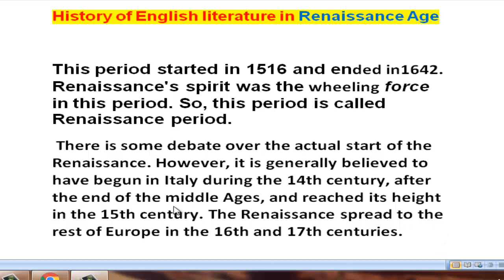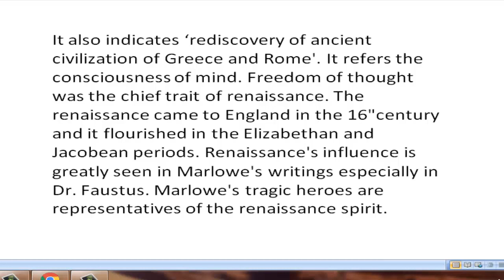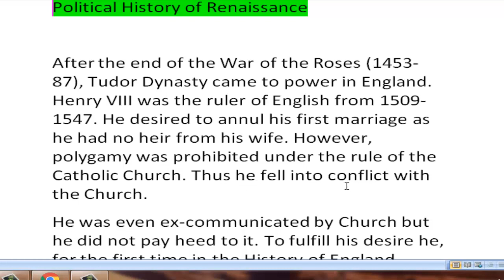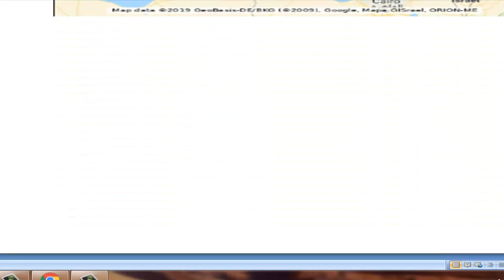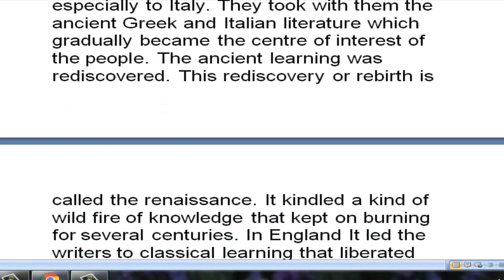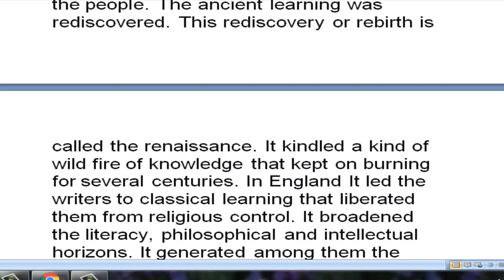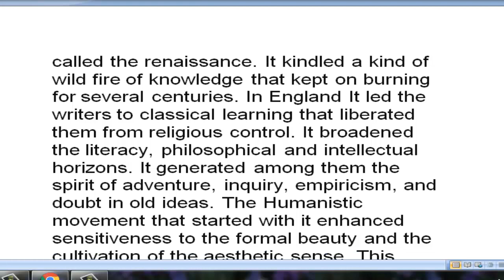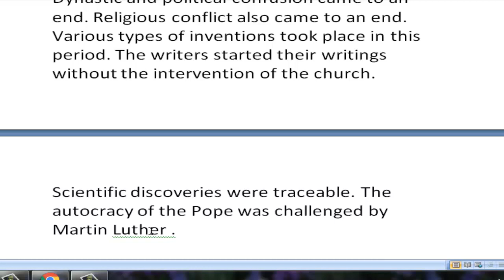The Renaissance Period বাংলা |History of Renaissance in English Literature|Reformation In Europe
The Renaissance Period বাংলা |History of Renaissance in English Literature
History of English literature in Renaissance Age

This period started in 1516 and ended in1642. Renaissance's spirit was the wheeling force in this period. So, this period is called Renaissance period.
 There is some debate over the actual start of the Renaissance. However, it is generally believed to have begun in Italy during the 14th century, after the end of the middle Ages, and reached its height in the 15th century. The Renaissance spread to the rest of Europe in the 16th and 17th centuries.

What is Renaissance?
Renaissance means rebirth. The movement had its origin in Italy and it gradually spread throughout Europe. The movement had significant influence over the English Literature. It also indicates ‘rediscovery of ancient civilization of Greece and Rome'. It refers the consciousness of mind. Freedom of thought was the chief trait of renaissance. The renaissance came to England in the 16"century and it flourished in the Elizabethan and Jacobean periods. Renaissance's influence is greatly seen in Marlowe's writings especially in Dr. Faustus. Marlowe's tragic heroes are representatives of the renaissance spirit.

Political History of Renaissance

After the end of the War of the Roses (1453-87), Tudor Dynasty came to power in England. Henry VIII was the ruler of English from 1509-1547. He desired to annul his first marriage as he had no heir from his wife. However, polygamy was prohibited under the rule of the Catholic Church. Thus he fell into conflict with the Church.
He was even ex-communicated by Church but he did not pay heed to it. To fulfill his desire he, for the first time in the History of England, ended the rule of the Catholic Church and established himself as both the head of the state as well as of the Church. This step of his influenced every aspect of English including life, culture, literature, thoughts etc from that time onward.

In English the Renaissance means the
Rebirth or revival of the ancient Greek and Roman learning, arts, and culture. The rebirth was caused by a historical event. In 1453, with the fall of the then Constantinople, the scholars living there fled to different countries of Europe, especially to Italy. They took with them the ancient Greek and Italian literature which gradually became the centre of interest of the people. The ancient learning was rediscovered. This rediscovery or rebirth is called the renaissance. It kindled a kind of wild fire of knowledge that kept on burning for several centuries. In England It led the writers to classical learning that liberated them from religious control. It broadened the literacy, philosophical and intellectual horizons. It generated among them the spirit of adventure, inquiry, empiricism, and doubt in old ideas. The Humanistic movement that started with it enhanced sensitiveness to the formal beauty and the cultivation of the aesthetic sense. This sense of beauty influenced architecture, sculptor, painting, music, dancing, mime, drama, costume, and the like.

Renaissance spirit was the wheeling force. Dynastic and political confusion came to an end. Religious conflict also came to an end. Various types of inventions took place in this period. The writers started their writings without the intervention of the church. Scientific discoveries were traceable. The autocracy of the Pope was challenged by Martin Luther .